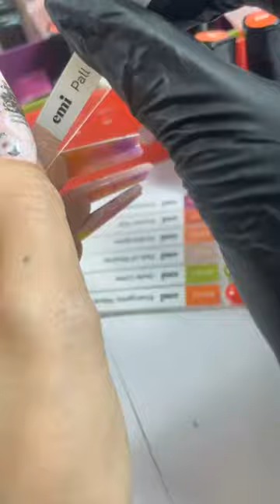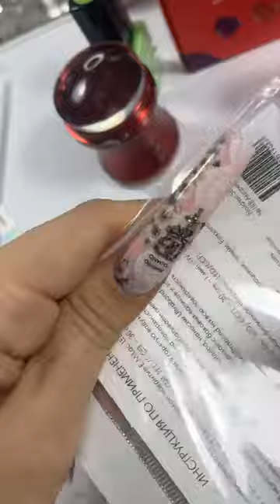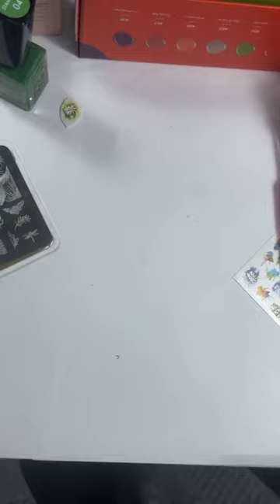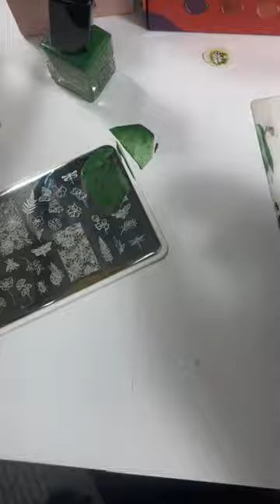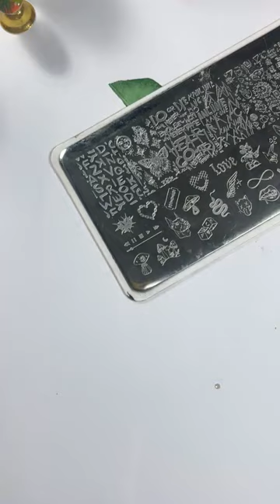Обзор нового набора From Dawn To Dusk + стемпинг. Мастер-класс Екатерины Мирошниченко